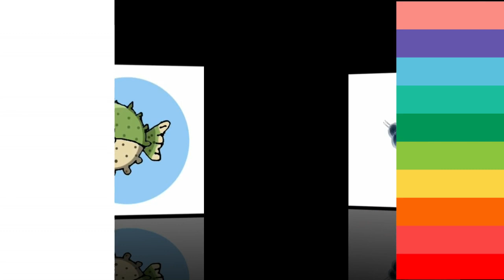Menggambar Hewan Laut - 1 | Paus, Gurita, ikan buntal, ikan pari, Ikan Hiu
Menggambar hewan-hewan laut ada : ikan Hiu, Paus, Ikan Buntal, Gurita dan Ikan Pari. Sambil menghafal nama-nama binatang laut dalam bahasa Inggris ...